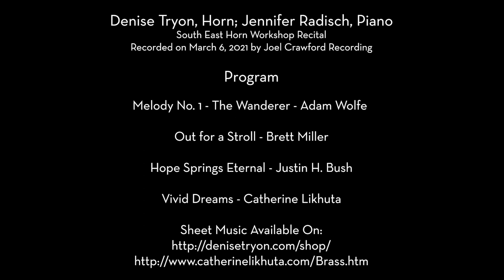Denise Tryon 2021 SouthEast Horn Workshop Recital.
My recital from the 2021 SouthEast Horn Workshop.

Program:
Melody #1: The Wanderer for Low Horn, World Premiere (Adam Wolf - USA)
Out for a Stroll (Brett Miller - USA)
Hope Springs Eternal (Justin Bush - Canada)
Vivid Dreams (Catherine Likhuta - Australia)

Jennifer Radisch, Piano
Joel Crawford, Recording Engineer